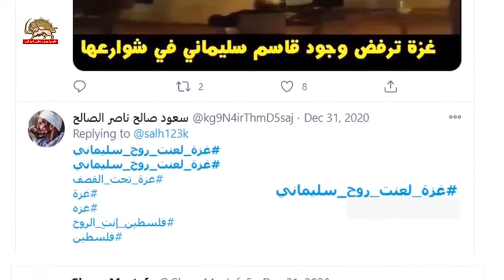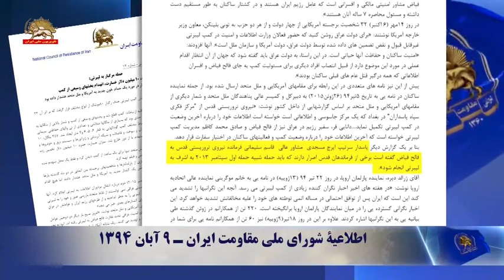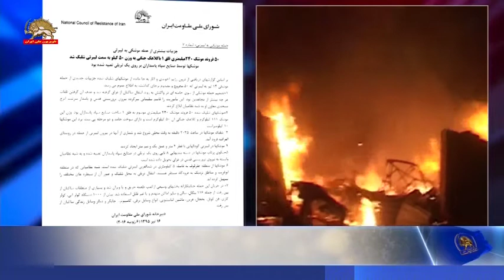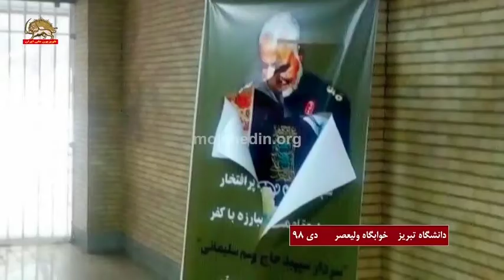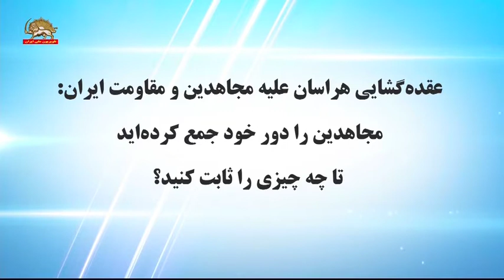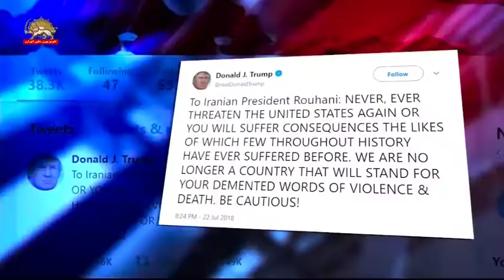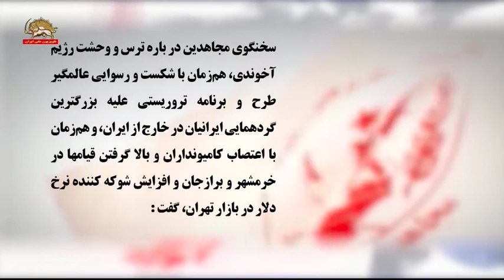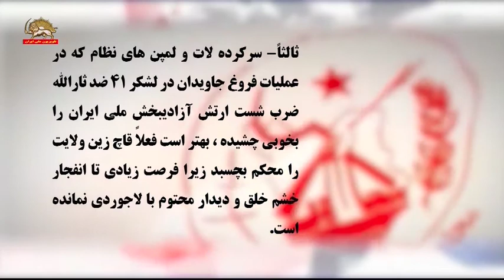سنگین ترین حمله موشکی برای قتل عام مجاهدین در لیبرتی با شلیک ۸۰ موشک به سرکردگی قاسم سلیمانی